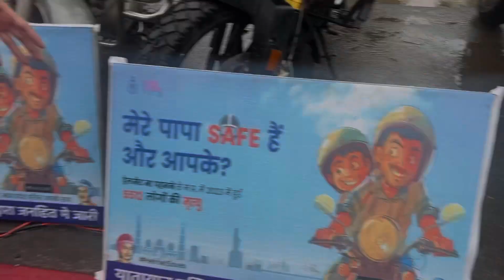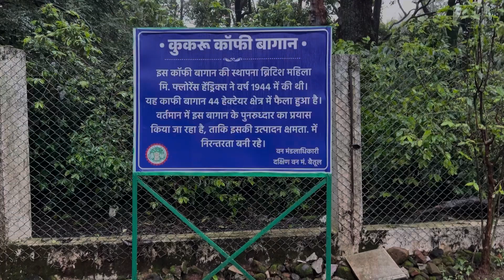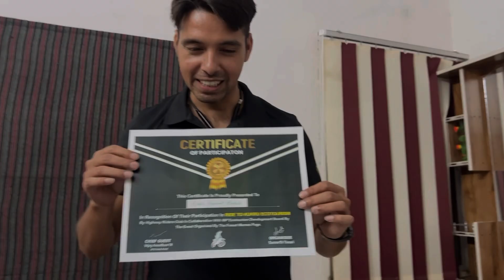Kukru khamla Ride with Highway riders betul | sponsored by MP ecotourism | traffic police betul